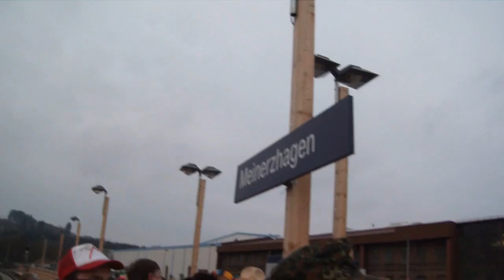Rosenmontagsparty 2014 - Sauerländer ausser Rand und Band in Köln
Dies ist kein VID über den Rosenmontagszug von Köln, sondern ein Vid über unsere alljährliche Rosenmontagsparty am "Alter Markt". Hier treffen sich hauptsächlich Sauerländer aus Kierspe, Meinerzhagen und Lüdenscheid. Initiatoren der "längsten Pilsstange von Köln" sind seit Jahren ein paar Kiersper. Mit der Zeit haben viele andere Leute aus dem Sauerland den Weg zur "Bierstange" gefunden und feiern alljährlich mit uns.
This is not a VID from the Rose Monday Parade in Cologne, but a vid about our annual Rose Monday party on the "Alter Markt". Here meet itself mainly people from the Sauerland-area, from Kierspe, Meinerzhagen and Lüdenscheid. Initiators of the longest "keg beer rod of Cologne" are for years a few guys from Kierspe. Over time, many other people from the Sauerland region have found their way to our "beer rod" and have every year party with us.